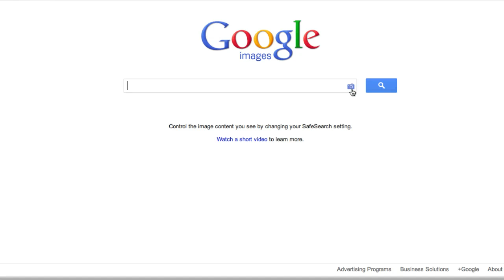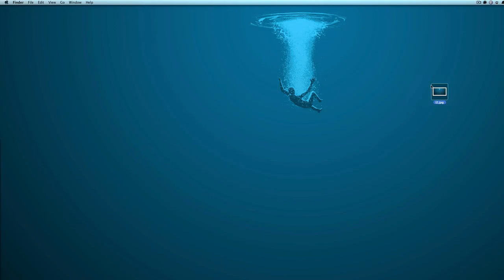Como encontrar Wallpapers / Fondos de Pantalla en la Web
Acaban de ver un wallpaper que les gusta? No saben donde encontrarlo? Con este simple Tip descubrirán cómo!